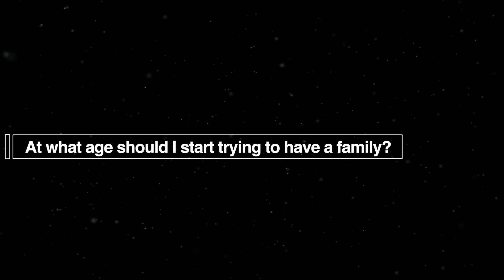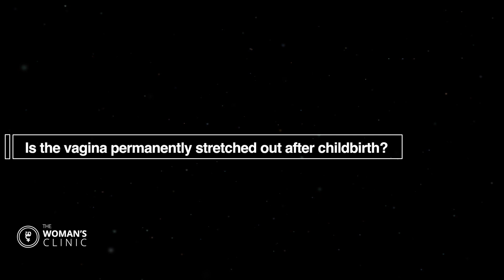FAQ With Our Doctors: Part 2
Part 2 of a short series. Our doctors at The Woman's Clinic answer your biggest OB/GYN questions!